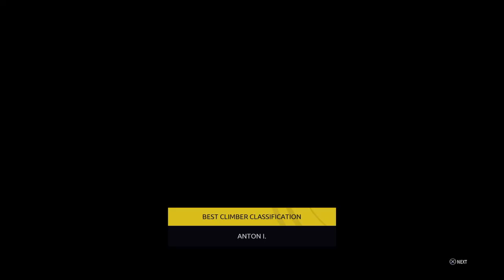Tour De France 2017 - Pro Team Gameplay - Part 11